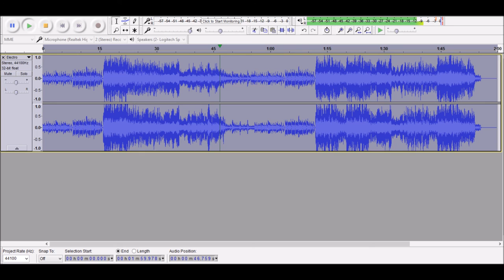Danse Électrique - Original Composition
A dance song written for orchestra, piano, electric guitar, and some other things probably.